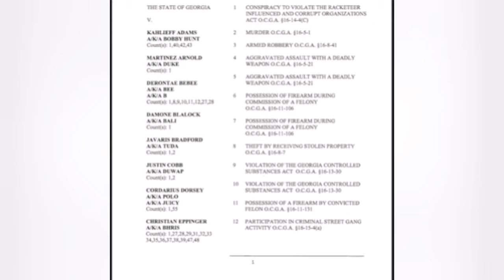LILBABY 4PF IN FEAR OF BEING ARRESTED BY ALPHABET BOYS